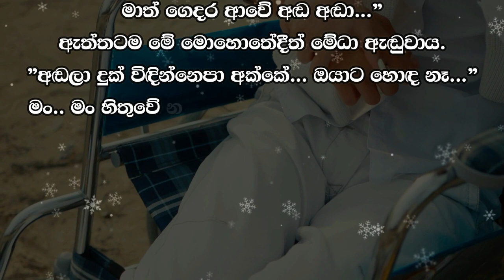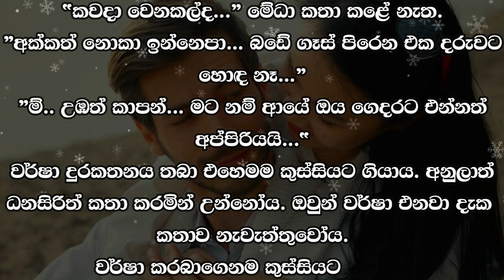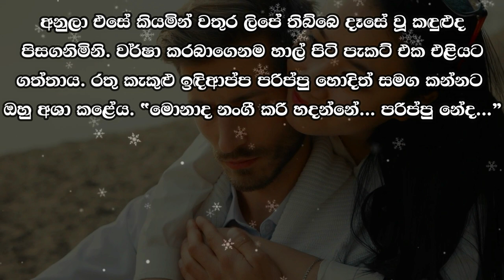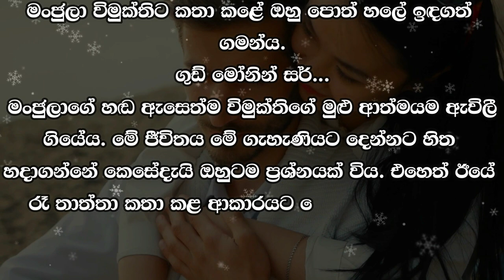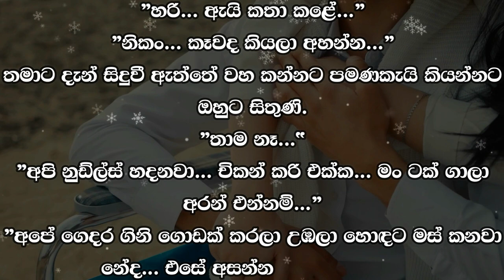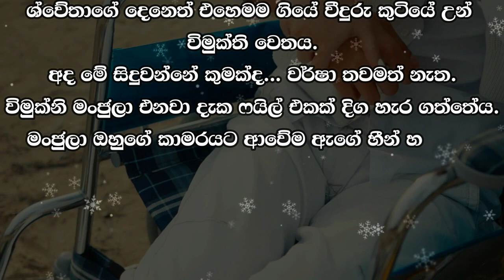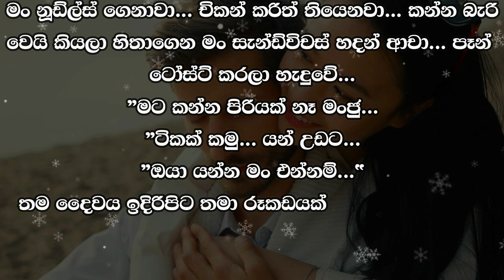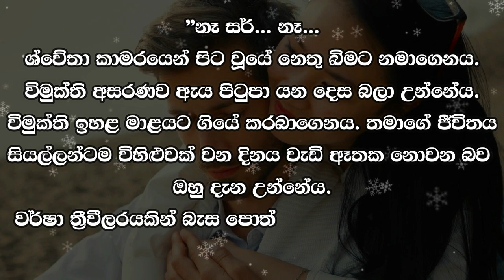❤ වර් ෂා - Warsha 97 ❤ | ඇය හොඳට අඬා ඇති බව මේධා තේරුම් ගත්තාය. | VishwaNovels | Sinhala Novels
කතාවෙන් බිඳක්: මේධා වර්ෂාට කතා කළේ විමුක්ති ගියාත් වගේමය. වර්ෂා කට හඬ අවදි කරන මොහොතේම ඇය හොඳට අඬා ඇති බව මේධා තේරුම් ගත්තාය.
"උඹ අඬලා රත්තරන්..."
මේධා ගත් කටටම කීවාය. එය කියු හැටියට වර්ෂාගේ හඬ තවත් බුරුල් විය.
නෑ අක්කේ..."

A bit of the story: Medha spoke to Varsha as though Vimukti had gone. The moment Varsha raised her voice, Medha realized that she had cried a lot.
"You're crying honey..."
Medha said under her breath. Varsha's voice became softer as it said.
No sister..."

Time Codes
00:00 - Intro
00:05 - Love Story
09:51 - End